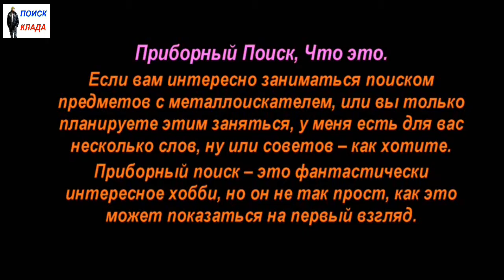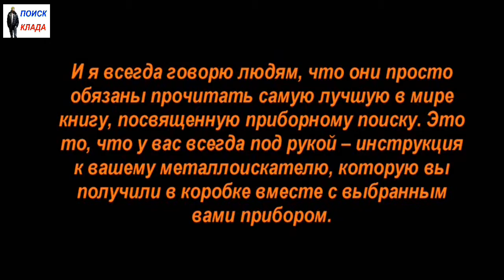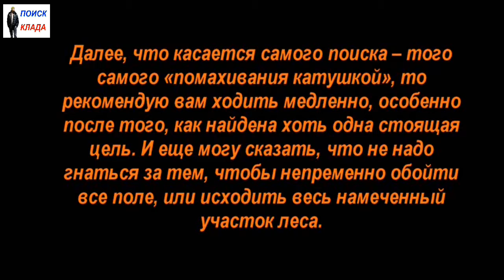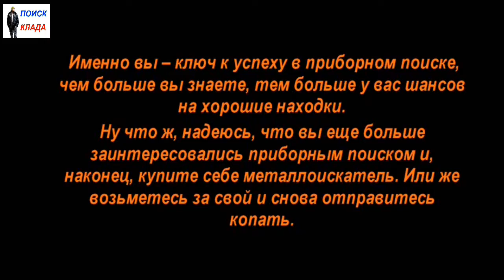Приборный Поиск, Что это, 2018, Instrument Search, What is it